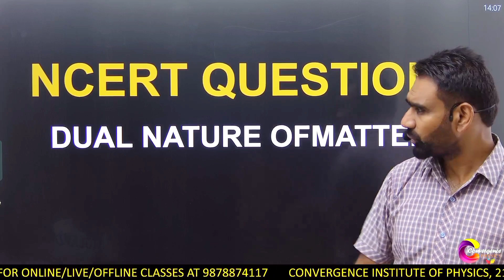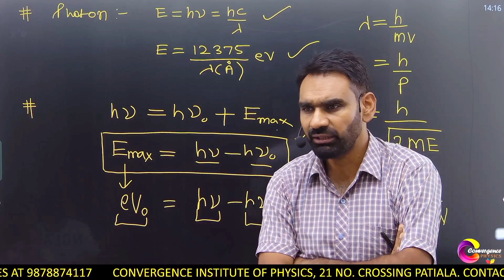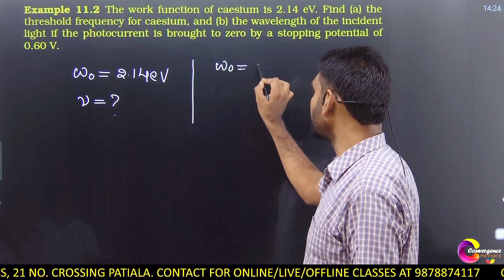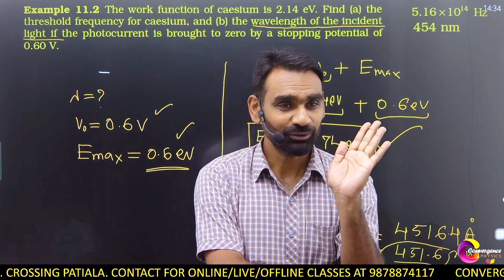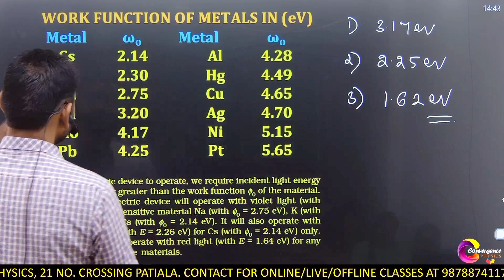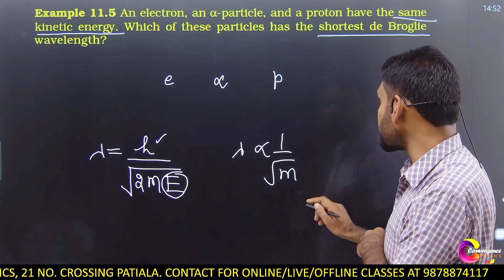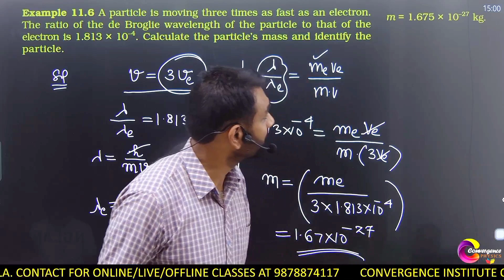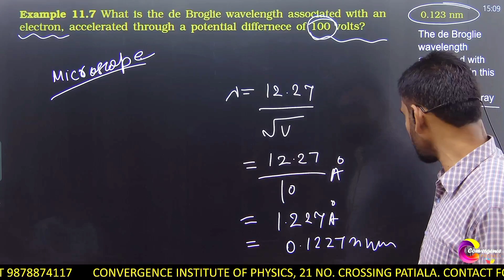MODERN PHYSICS LECTURE-6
ncert questions#dual nature#12th physics cbse# neet physics#modern physics